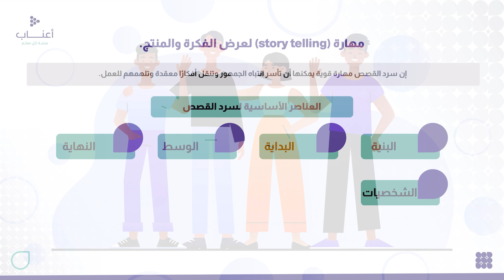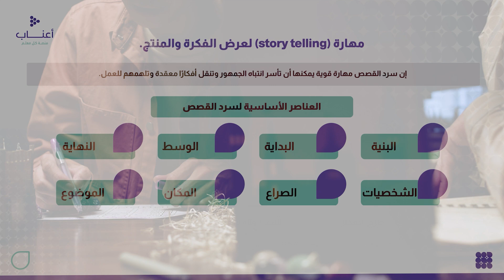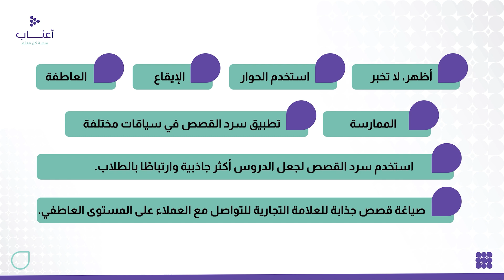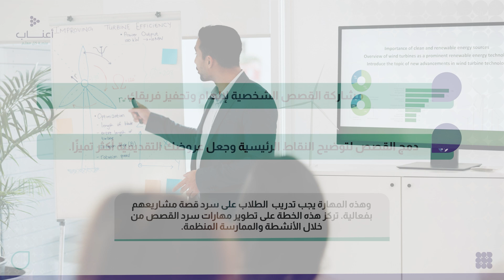مهارة (story telling) لعرض الفكرة والمنتج